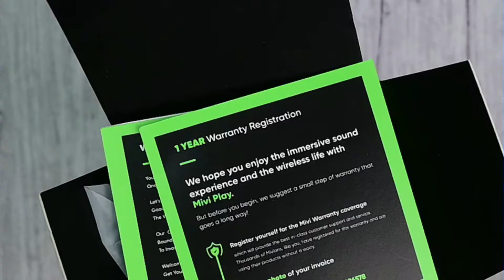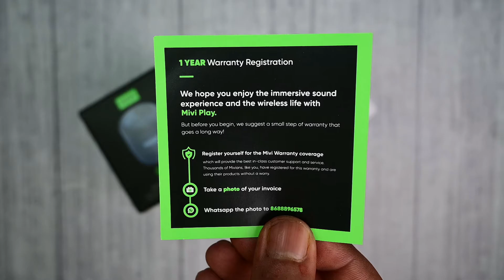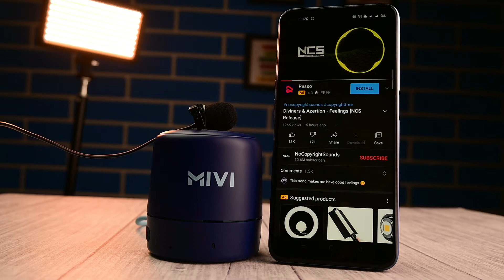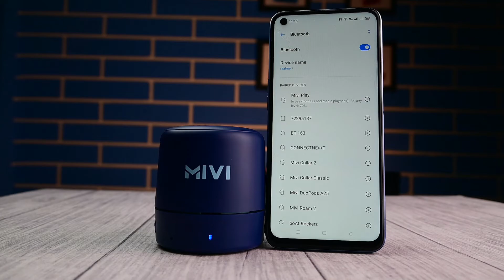MIVI Play Bluetooth Speaker 5w | Unbox And Review | is it worth 799/- rs | MIVI Play Bass Test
VIDEO DESCRIPTION - MIVI Play Bluetooth Speaker 5w | Unbox And Review | is it worth 799/- rs | MIVI Play Bass Test Studio-Grade Sound: The Mivi Play Bluetooth speaker delivers a deep and powerful sound with a solid bass to amplify your beats and make you fall in love with every note.
Play it non-stop: The Mivi Play wireless speaker packs a battery life of up to 12 long hours on a single charge to keep your party going on and on till the break of dawn. Premium Brag Worthy Design: The Mivi Play portable wireless speaker comes with a sleek design, that makes it a numero uno choice for those who love their music in private or with a couple friends!
Connections made stronger: Nobody likes it when their music gets interrupted. Mivi Play’s latest and advanced Bluetooth 5.0 lets you enjoy seamless wireless connectivity, keeping your connections strong and uninterrupted. Now that’s the next generation of wireless BlueTooth speakers! Made in India: From design to manufacturing, Mivi Play is a portable wireless speaker proudly made in India. It is built locally to compete globally.
GEAR I USED FOR YOUTUBE VIDEOS
1 softbox
a godox
b Osaka
c Digitek

2 lights
a godox sl 60
b phillips steller buld
c led lights
d ring light

3 camera
a nikon z50
b nikon d780
c nikon z6

4 stand
a simpex

5 tripod
Digitek dt 520